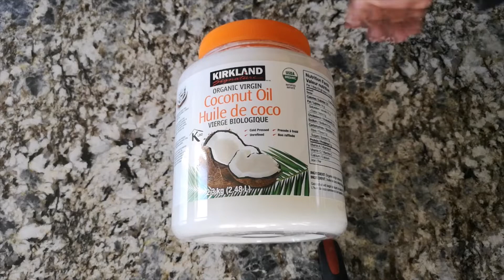#48 自制红豆沙/May's food #48：Homemade red bean paste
红豆有健脾益肾，祛湿，美容安神及增加抵抗力的功效，常吃对人体有益。请关注我的频道，我会用红豆沙做许多糕点零食与朋友们分享。
May's food #48：Homemade red bean paste